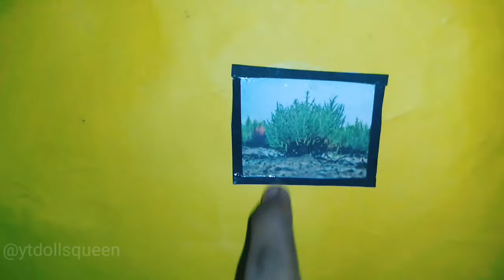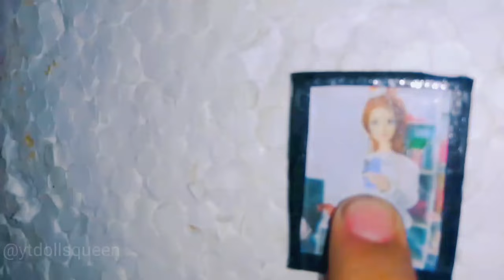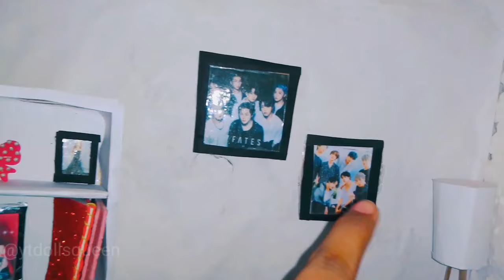Big doll house tour / handmade doll house / part 1 / Barbie house 🏠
If you are on any other app then definitely follow us Id👇👇🔥

Instagram Id :- yt dolls queen
Face book Id :- yt dolls queen
Mx takatk :- yt dolls queen ( Aashki)

Movie
song
Barbie song
Diy doll house
Doll house making video
Doll pictures
Doll story
Sweet story
Bedtime stories
Diy lipstick
Diy doll
Doll making video
Aashki toy world story
Sweet story
Ytdollsqueen
Aashki
Barbie girl

Doremon cartoon
Sinchan
Hindi cartoon
Cartoon
Miraculous
Hindi cartoon
Indian doll
Pikachu in Hindi
Sinchan new video
Sinchan new story
Motu Patlu ki kahani
Motu Patlu
Doll house
Diy doll house
Doll house story
Yt dolls queen
Aashki toy world
Doll challenge video
Challenge
How to make doll dress
Diy doll dress
Doll house
Dream house
Barbie movie

Doll moral story
Barbie life
Village story
Gudiya ki kahani
Barbie mini world
Doll video
Gudiya gao video
Gudiya ki kahani
Hindi kahani
village life story
Barbie village
gaon ki kahani
Barbie doll all day morning routine in Indian village
Barbie doll all day evening routine in Indian village
Barbie doll real life based videos
Barbie doll real village life story
village life routine
real village life show
gaon ki kahani hindi mein

Barbie ki gaon wali story
village real family stories
miniature cooking
khana pakana village

WELCOME TO YTDOLLSQUEEN FAMILY

HAM APNE CHANNEL PER ROJANA BARBIE DOLL KI FASHION DRESS , BARBIE FUNNY VIDEO , BARBIE SHORTS VIDEO REALATED DOLLS KI VIDEO BANATE RAHTI HU AGAR AAP IN SAARE TOPIC SE RELATED VIDEO SE INTRESTED HAI TO AAP HAMARE CHANNEL KO SUBSCRIBE KARNA N BHULE KYO ESE TOPICS PER MAI DAILY VIDEO BANATI REHTI HU

Barbie doll
Barbie ki kahani
Barbie doll kahani
Barbie story
Barbie cartoon
Barbie village
Barbie video
Barbie doll life
Barbie daily routine
Barbie best cartoon
Barbie doll ki kahani
Barbie doll wedding
Barbie doll shadi
hindi kahani
hindi stories
cartoon
best cartoon
Barbie Village
Barbie ki kahani
miniature cooking
doll cooking videos
doll cooking in Indian
Barbie morning and night routine
Barbie doll routine
Barbie daily routine
hindi kahaniyan
hindi kahaniyan story
Hindi Stories
Bedtime stories, Dadi maa ki kahaniyan
bed stories kahani
moral stories
saas bahu ki kahaniyan
Gareeb kisan ki kahani
Barbie village life
life in Indian villag